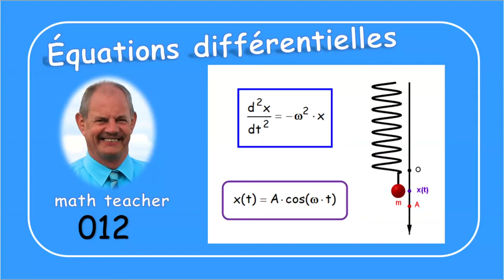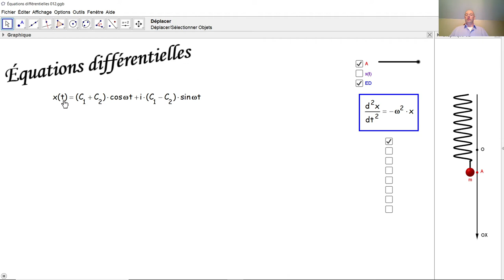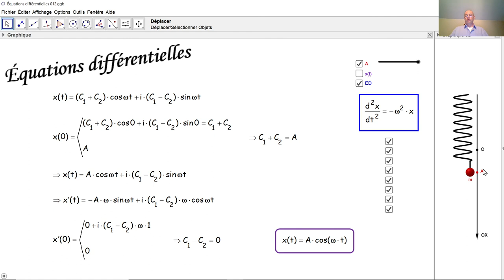Équations différentielles 012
Nous résolvons ici l'équation différentielle linéaire et homogène du ressort oscillant que nous avons déterminée lors du premier tutoriel de cette série.